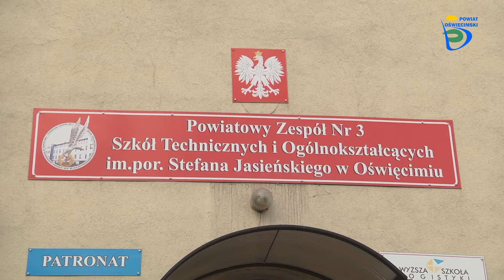Inwestycje w powiatowych placówkach oświatowych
Trwają inwestycje w powiatowych placówkach oświatowych, między innymi wymiana instalacji centralnego ogrzewania w powiatowym zespole nr 4 w Oświęcimiu.